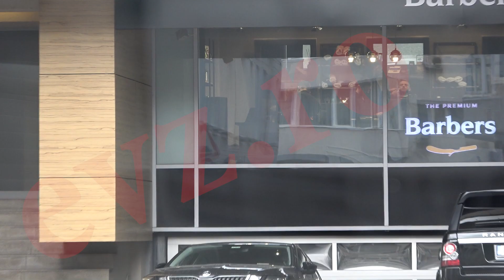Milionarul cuțitar, luat în vizor. Cum l-au prins paparazzi EVZ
În urmă cu trei ani, în primăvara lui 2020, o țară întreagă afla cu stupoare că și milionarii au sânge de criminali. Sau mă rog, ceva pe acolo. Și nu era vorba despre un om de afaceri necruțător care și-a nimicit fără milă concurenții. Era vorba despre un milionar care și-a înjunghiat, la propriu, una dintre colaboratoare. În ciuda gravității faptei, personajul nu a stat prea mult la închisoare, iar acum se bucură de libertate deplină.